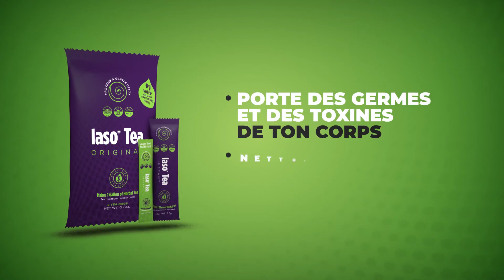Iaso Explainer Video FRENCH